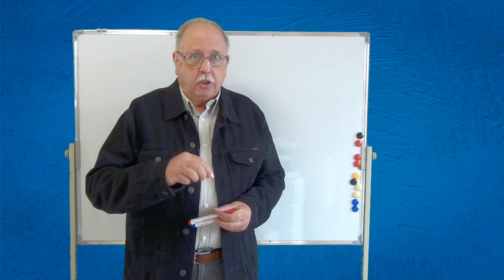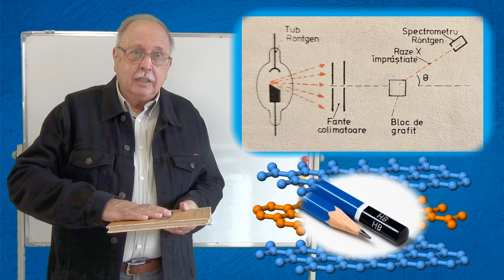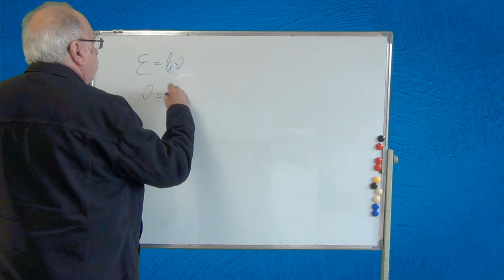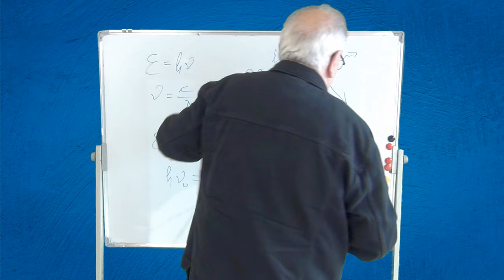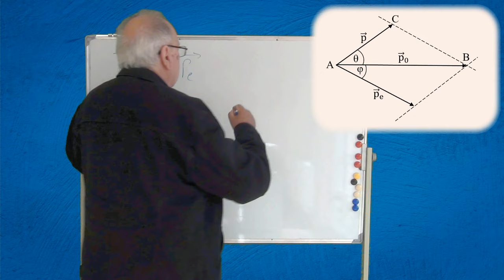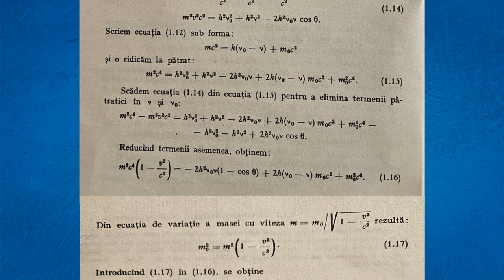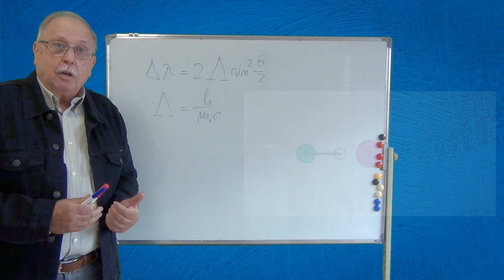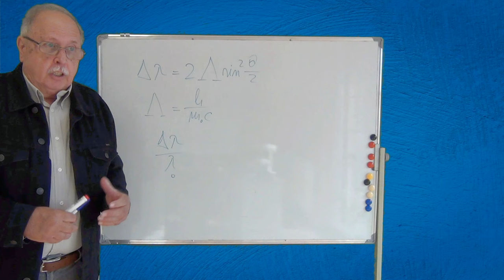CURS DE OPTICA FOTONICĂ 02 (EFECTUL COMPTON)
CURSUL PREZINTĂ:
IMPORTANȚA TEORETICĂ A EFECTULUI COMPTON
MONTAJUL EXPERIMENTAL DE PRINCIPIU
DEDUCEREA FORMULEI LUI COMPTON
DISCUȚIA FORMULEI ȘI ANALIZA EFECTULUI

LINK-uri

DESEN DIN MANUALUL DE FIZICĂ DE CLASA A XII, EDIȚIA  1990, ISBN 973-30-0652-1
AUTORI : D. CIOBOTARU, T. ANGELESCU, I. MUNTEANU, M. MELNIC, M. GALL
MONTAJUL (DE PRINCIPIU) COMPTON – PAG.17